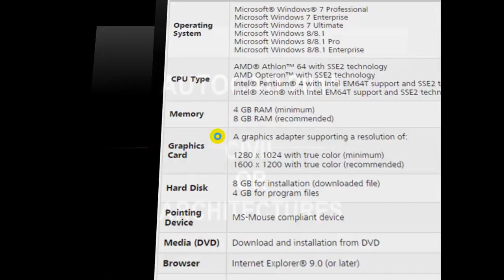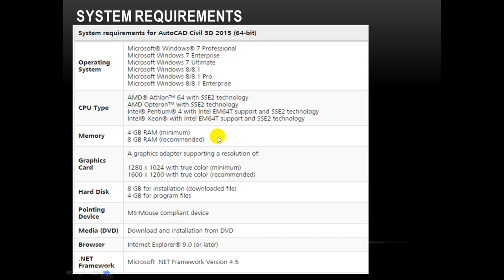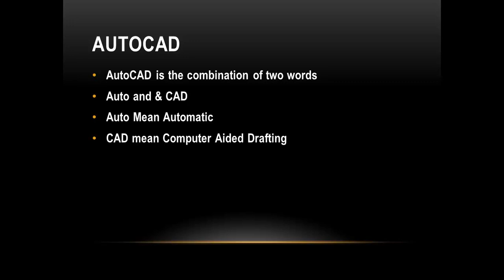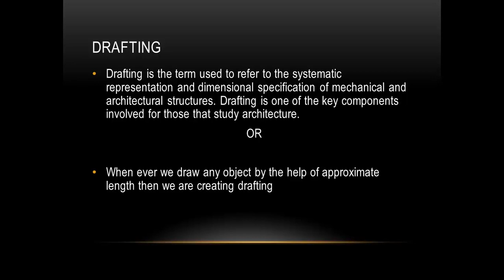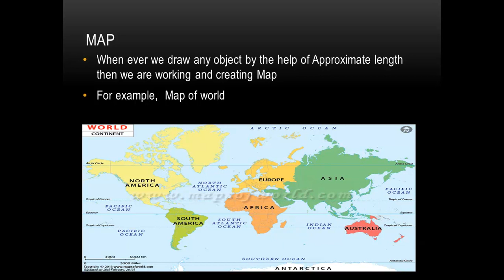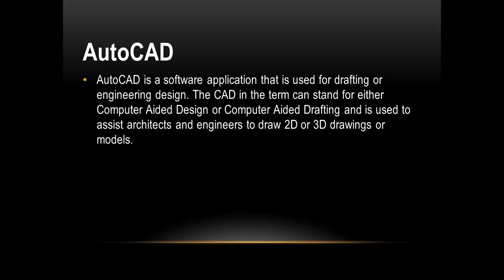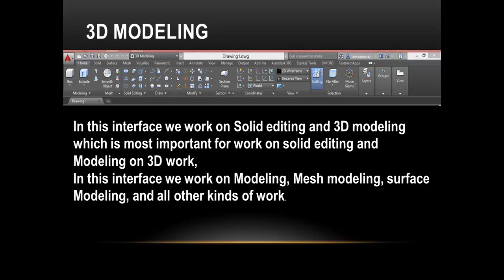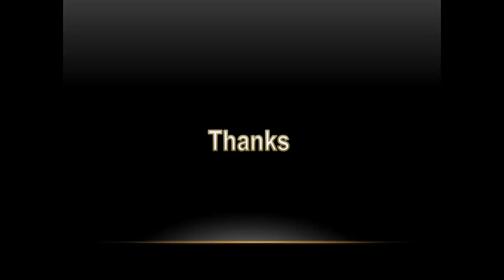AutoCad 2D 3D Tutorial in Urdu Hindi Part 1